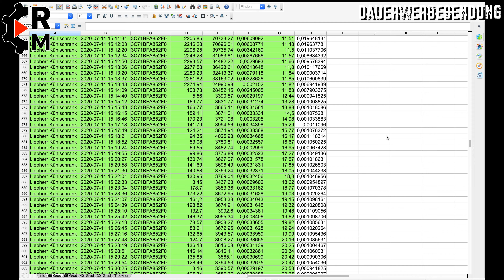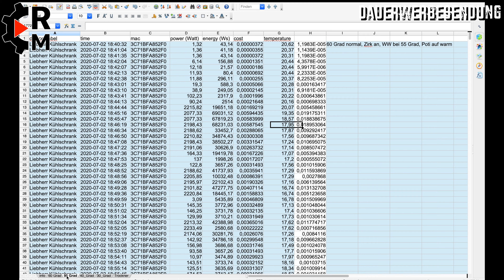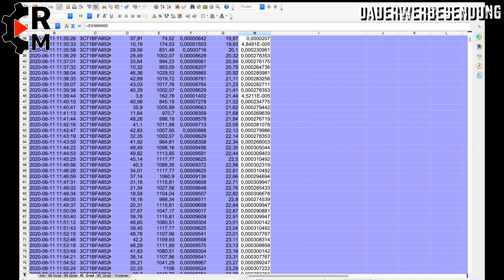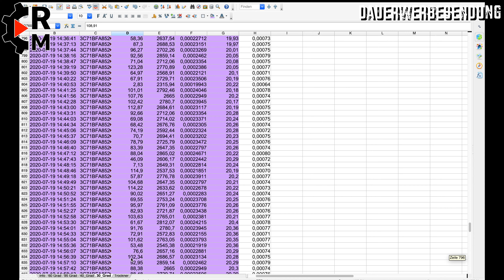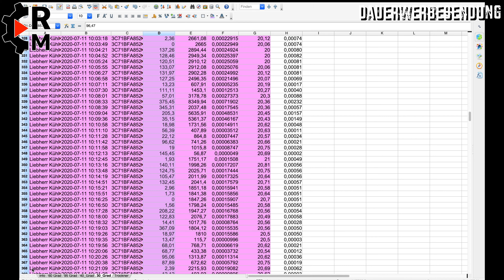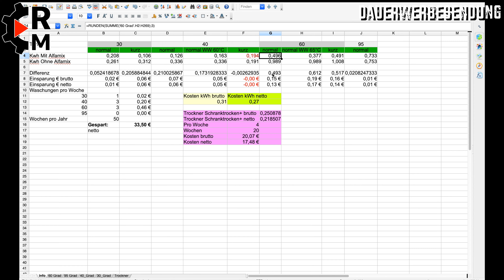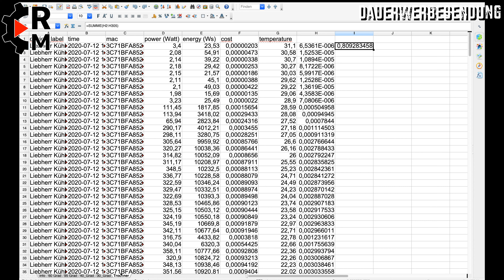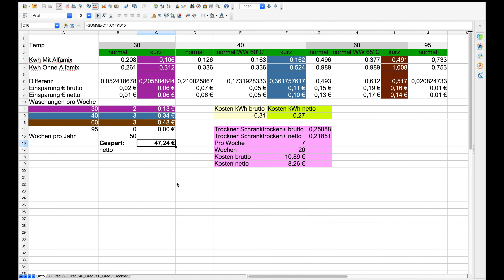Geld sparen beim Waschen! Vorstellung + Inbetriebnahme Alfamix Waschmaschinenvorschaltgerät Teil 2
Teil 2 meiner Vorstellung des Alfamix Waschmaschinen Vorschaltgerätes.
Hier geht es um die Datenanalyse zur Einsparung im Vergleich ohne Alfamix.